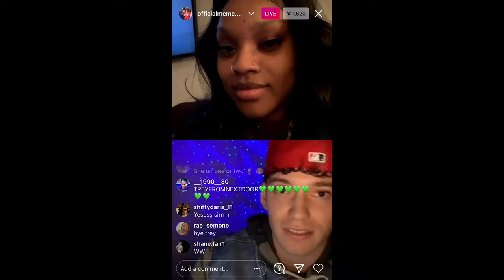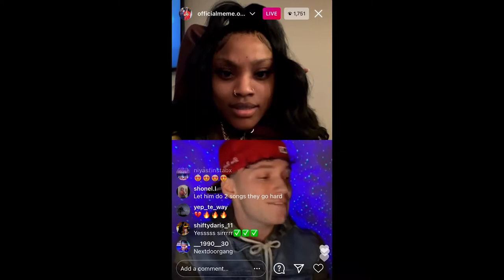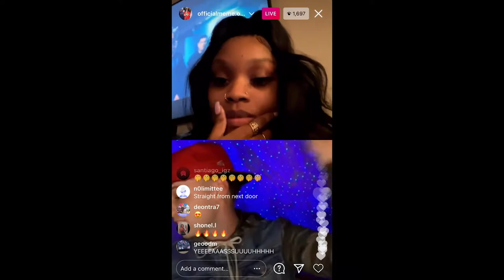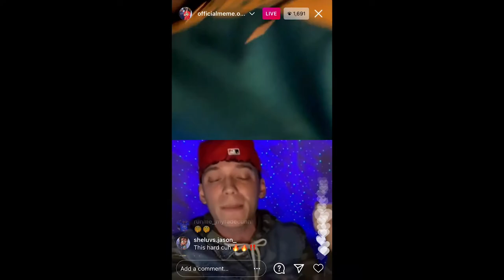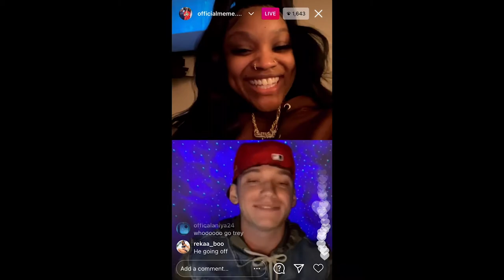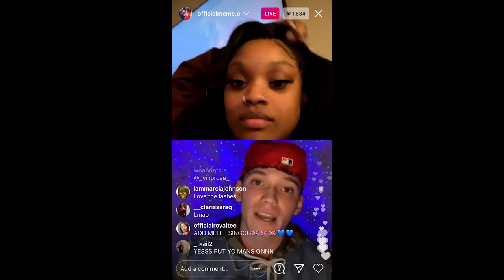Treyfromnextdoor Instagram Live w/ Official Meme! *400K Followers*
Treyfromnextdoor has been blowing up on Instagram the last few months, currently sitting at over 55,000 followers and counting! Over the last few months, Trey has been going live on Instagram with influencers bigger than in him with hundreds of thousands to millions of followers. Each night he'll do several lives and perform two of his unreleased songs, and if time allows it some released songs. Each night Trey gains hundreds to thousands of followers.